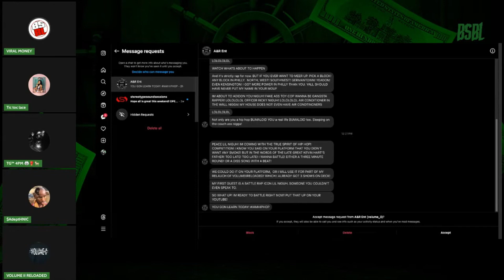Old Head diss track freestyle against @DMoneyMoulagang !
New found ​⁠@DMoneyMoulagang fan pulls up and freestyles! ​⁠@AdeptTheApostle ​⁠@ThatGuyxLMP